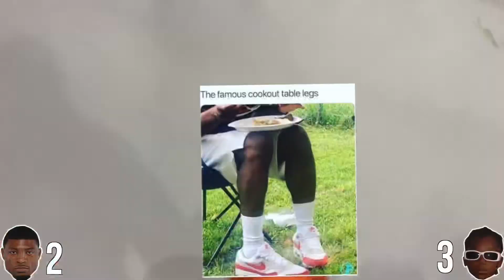This Is The Funniest 1V1 Basketball Game On Youtube! | Man Man Vs TQMIXES Part 3! 😂 (VLOGMAS DAY 1)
Man man And Qwanie played the funniest, intense, and most annoying 1v1 on YouTube! You guys have to watch this video if you live to watch funny basketball 1v1s!

Instrumental in the beginning of video: BELONGS TO WTF KYLE. HE PRODUCED THIS BEAT! Click on the link below to listen!